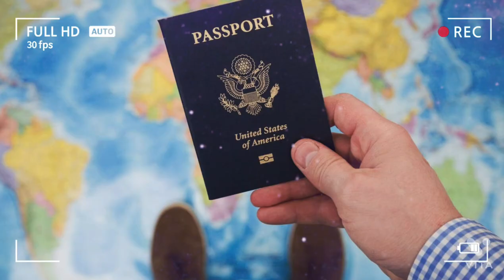New house of mukesh ambani in dubai ।। मुकेश अंबानी का दुबई का नया घर#realtv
New house of mukesh ambani in dubai ।। मुकेश अंबानी का दुबई का नया घर#realtv HI I am Devendra Dusyat To Our Welcome My You Tube Channel. mukesh ambani house in dubai mukesh ambani new home dubai mukesh ambani vs dubai sheikh mukesh ambani dubai home mukesh ambani house dubai mukesh ambani dubai house mukesh ambani new luxury house mukesh ambani bought new house for anant ambani mukesh ambani luxury yacht mukesh ambani house dubai mukesh ambani mukesh ambnai buy house in palm jumeirah ananta ambani villa in dubai mukesh ambani palm jumeirah My telegram group My contact number--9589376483